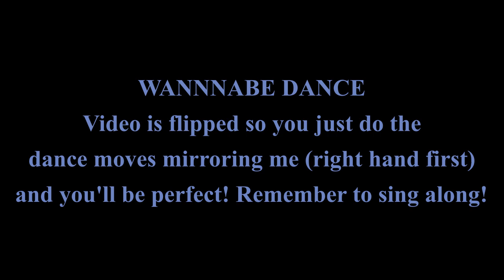Corryong College Production 2024 Wonderland- Wannabe Dance